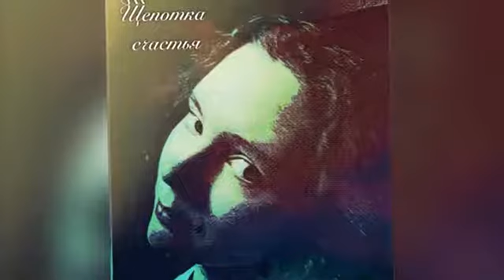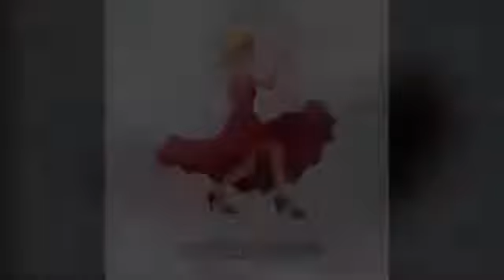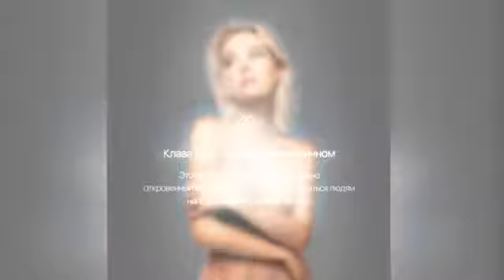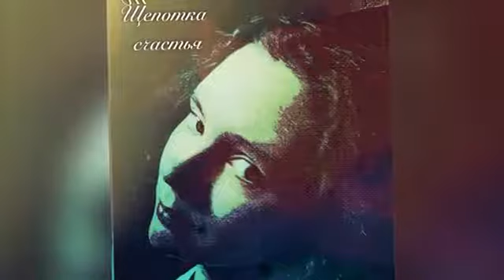Клава Кока 😘 Все Песни, Лучшие треки 2020, Сборка музыки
00:00:00 Клава Кока - Покинула чат
00:02:53 Клава Кока, NILETTO - Краш
00:05:45 Клава Кока, MORGENSHTERN - Мне пох
00:08:24 Клава Кока - Бабы
00:11:06 Клава Кока, MORGENSHTERN - Мне пох (Acoustic Version)
00:13:51 Клава Кока - Суженая
00:16:32 Клава Кока - Половина
00:19:36 Клава Кока - Влюблена в МДК
00:22:44 Клава Кока, MORGENSHTERN - Мне пох (DJ noiz Remix)
00:25:28 Клава Кока - Химия
00:28:22 Клава Кока - Заново (Из телешоу Пацанки)
00:32:04 Клава Кока - Зая
00:34:46 Клава Кока - Сошла с ума
00:37:16 Клава Кока, Люся Чеботина - Фак Ю
00:40:42 Клава Кока - Море волнуется
00:43:08 Клава Кока, Тимати - Девочка-пай
00:46:23 Клава Кока - Стала сильнее (Из телешоу Пацанки-3)
00:50:20 Клава Кока - Ненавижу-обожаю
00:53:58 Клава Кока - Крутишь
00:57:21 HENSY, Клава Кока - Костёр
01:00:35 Клава Кока - Я устала
01:03:52 Клава Кока - Трать на меня
01:06:45 Клава Кока - Последний процент
01:09:01 Клава Кока - Алло
01:12:04 Клава Кока - Пьяную домой
01:14:39 Клава Кока - Май
01:18:03 Клава Кока - Тише
01:21:27 Клава Кока feat. Ольга Бузова - Если...
01:23:39 Hann feat. Дима Карташов, Клава Кока - Слова вода
01:27:23 Клава Кока - Мурашки
01:30:36 Клава Кока - Ноги делают ноги
01:33:36 Клава Кока - Одинокий человек
01:37:14 Клава Кока - Тик-так (Из телешоу Орел и решка)
01:40:33 Клава Кока - Ближний-дальний
01:43:50 Клава Кока - Где ты
01:47:11 Клава Кока - Забери меня
01:50:25 Клава Кока - Я полюбила
01:53:43 Клава Кока - Нету времени
01:56:54 Клава Кока - Прости
02:00:26 Клава Кока - Воспоминание
02:03:29 Клава Кока - Тише (Acoustic)
02:06:29 Клава Кока - Не обламывай
02:09:55 Клава Кока - Тише (Remix)
02:13:33 Клава Кока - Не отпускай
02:16:53 Клава Кока - Я полюбила (Acapella Version)
02:19:16 DJ Daveed, Клава Кока - Теряю себя

-v-Сохраните новинки себе на страницу😏😀 [Кнопка ПОДЕЛИТЬСЯ].

-v-Сборник лучших песен любого исполнителя по вашему запросу.

-x-Создатель канала не считает себя первоначальным владельцем материалов, использованных в видео. Если вы недовольны тем, что я выкладываю вашу работу, я удалю ее. Я всего лишь помогаю авторам в распространении их материалов.